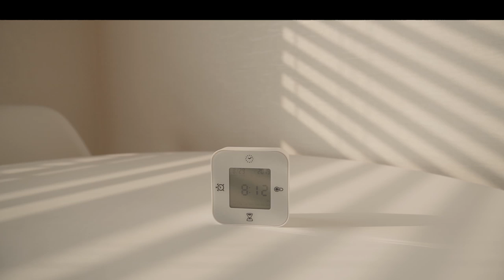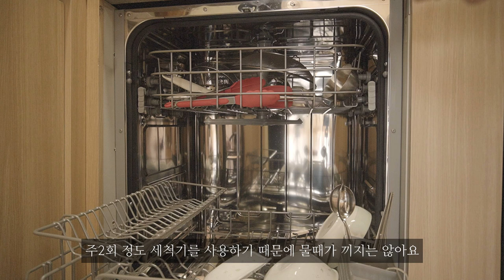Eng) 작은부엌 수납이야기_ kitchen sink cabinet storage for small kitchen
This story is kitchen sink cabinet storage for small kitchen
There's no special something, but I hope you enjoy it

-한 여름 날의 소풍
-TIDO kang